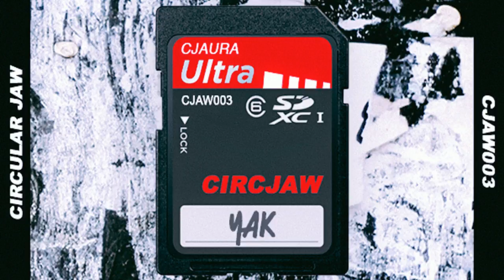Yak - Shock Out (Original Mix)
Yak has focused his efforts on djaying for the last few years, supporting the likes of Paleman, NYTA and Wen. Now turning his hand to production, Yak delivers the third Circular Jaw release with seriously 5 heavy-weight tracks, including with collaborations with Nuvaman and Agrippa.